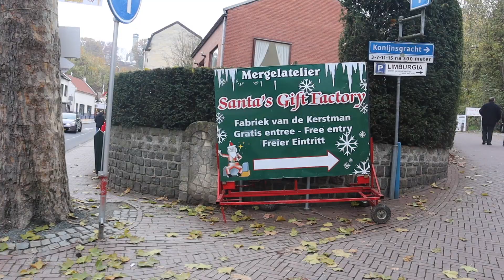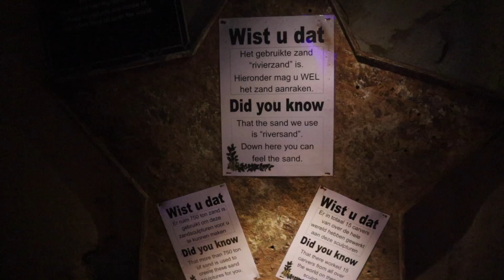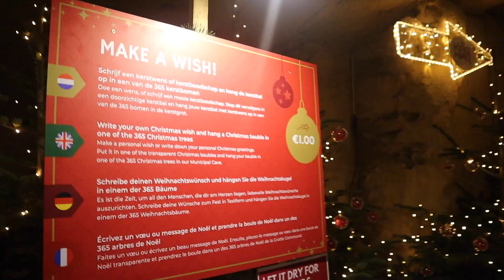HAPPY BIRTHDAY MOM ❤ - dagje Valkenburg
Met mijn moeders verjaardag zijn mijn zus, Celine, mama en ik een dagje naar Valkenburg gegaan. Oh wat vonden wij dit een leuke stad! We bezochten o.a. de kerstmarkt in de Gemeentegrot en zijn met de kabelbaan naar de Wilhelminatoren gegaan. Een hele gezellige dag was het!

Heyy! Ik ben Lyan en leuk dat je kijkt naar mijn video! Op dit kanaal kan je voornamelijk vlogs vinden, maar hier en daar ook een random video.